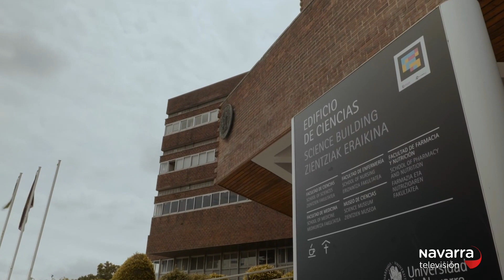EspacioSINAI Estimular las plantas para un futuro sostenible EHCALIDO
Diseño y estudio del uso de nuevos bioestimulantes de origen metabólico o microbiano para mejorar la eficiencia en el uso del nitrógeno en especies vegetales de interés agronómico.

Participaron en el programa:

-Idoia Ariz, IP del proyecto BioestimulaN e investigadora Ramón y Cajal del grupo de Fisiología Vegetal y Agrobiología de la Universidad Pública de Navarra

-Itxaso Equiza, joven investigadora del programa INVESTIGO 2023 financiado por el Gobierno de Navarra en el marco del proyecto BioestimulaN

-María Garnica, coIP del proyecto BioestimulaN e investigadora del grupo BACh de la Universidad de Navarra